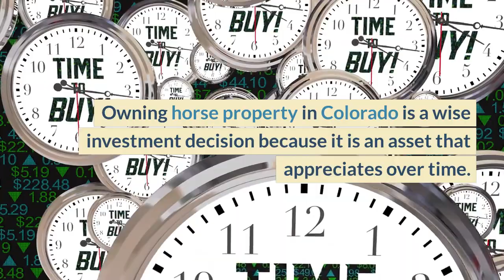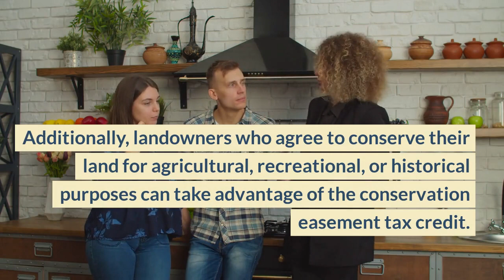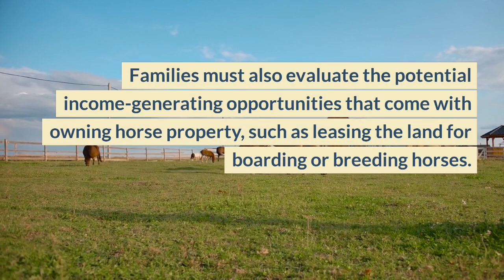The Benefits of Owning Colorado Horse Property For Sale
Are you interested in purchasing horse and ranch property in Colorado? In 2023 there is a great amount of inventory for Colorado horse property for sale. Investing in horse and ranch properties in Colorado is a smart decision in 2023. With its natural beauty, rugged terrain, and a passion for horses, Colorado offers a unique opportunity to own a piece of paradise. This video and the complementing article will delve into the various benefits of owning horse property in Colorado and why it is a smart investment choice for families.

Learn more by visiting us at MyColoradoLandAndRanch.com and by reading the full article here,